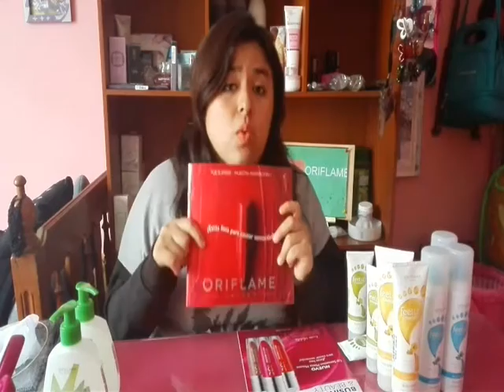ORIFLAME CATALOGO 11 2016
Chicas no se olviden que los productos que se muestra en los vídeos lo pueden conseguir a través del facebook OSAKU PERU